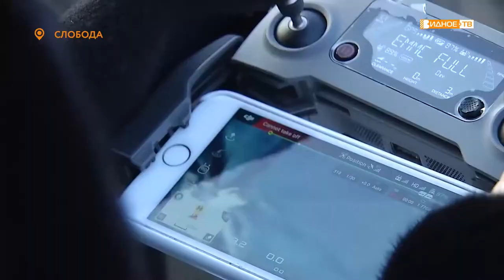«Общественный контроль» - факт незаконной коммерческой деятельности в деревне Слобода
Факт незаконной коммерческой деятельности зафиксировали жители деревни Слобода. На одном из участков происходит сбор и сжигание отходов. Об этом они сообщили в Общественную палату Ленинского городского округа. Общественники выехали на место, чтобы разобраться в ситуации.